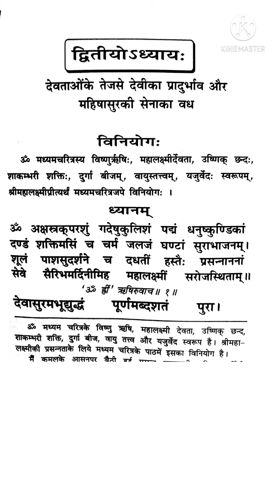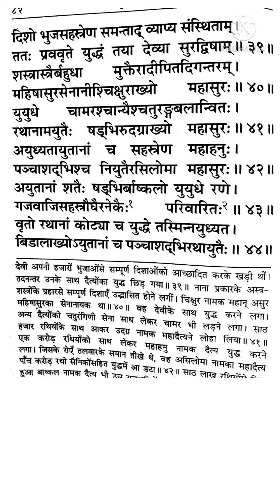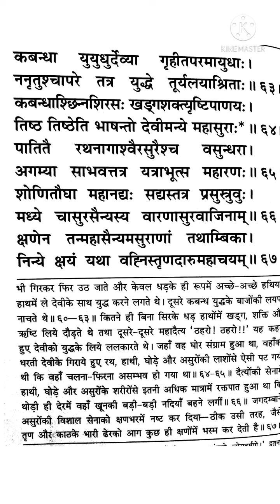श्रीदुर्गासप्तशती द्वितीयोऽध्यायः | Shreedurgasaptashati chapter-2 | नवरात्र पूजा |चण्डी पाठ